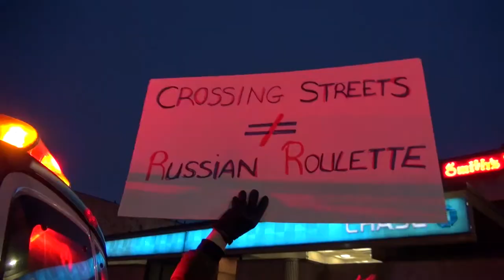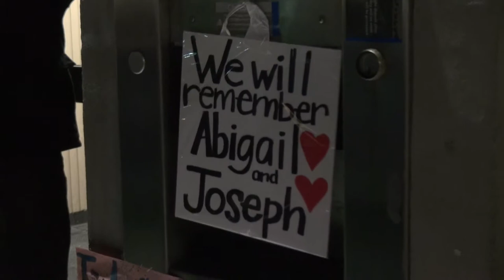Following Tragedy, NYC Council Member Brad Lander Comforts to his Community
1,000 people attended Transportation Alternatives' "NYC March for Safe Streets" in Park Slope last night. A Streetfilms Mini-Doc was produced on the event featuring nearly two dozen speakers.

As a bonus excerpt, we released this segment of Brooklyn Council Member Brad Lander's speech to his community. The words were powerful and comforted many while rallying all participants to action.